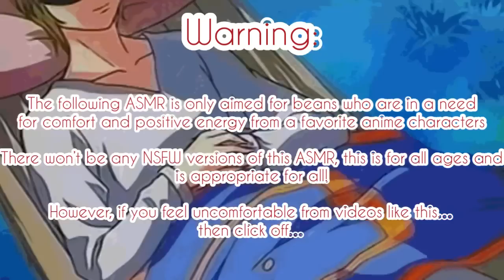Kurapika talking to your belly bump Asmr~ (Kurapika x Pregnant Listener) TW: Heartwarming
This almost made me cry just how wholesome it was…and pretty hot. How exactly?

Your husband/boyfriend talking to your tummy to have full contact with the baby, singing and have small talk? It’s pretty attractive and so heartfelt that he is ready to be a father!

(Plot):

You and your husband are sleeping but the babies were kicking around and Kurapika decided to calm them down with a little conversation only the both of them would understand.

Warning, this will make you cry, grab some tissues indeed!

Songs:

Hani Koi

- Ohayo